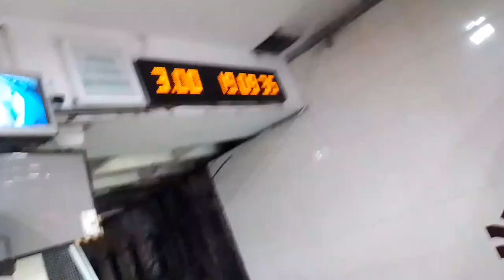нічна розстановка в тупиках" потяг метро до станції Святошино е-км квбз